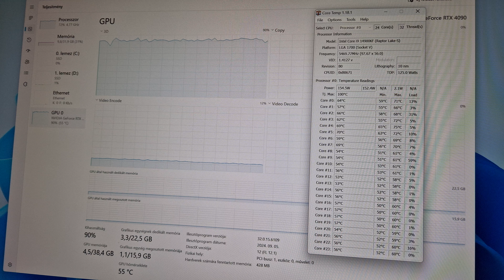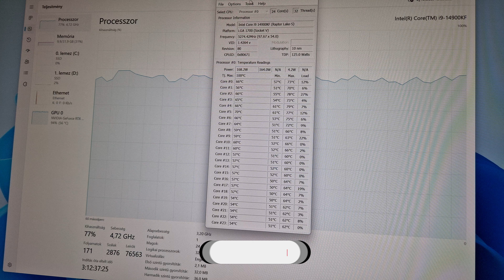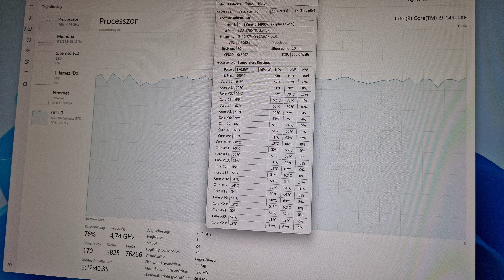14900k CPU + RTX 4090 GPU konfig melegedés tesztje terhelés alatt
"Azért vagyok felelős, amit mondok, nem azért, amit megértesz."
(Maximo Troisi)
"Muszáj a gondolkodó embereknek beszélni mert különben a hülyék fognak."
(ismeretlen)

👇 Kövess FB-on is! 👇
(feliratkozás után kérd az értesítéseket is)